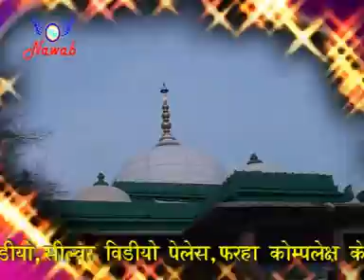Bane Dulha Bane Shah E Alam Piya || Abdul Habib Ajmeri || Hit Qawwali || Nawab Audio.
shah e alam.
shah e alam sarkar.
shah alam
shah e aalam piya
new qawwali shah e alam
shah e aalam ka wasila
shah alam qawwali
shah e alam dargah
shahe aalam
shahe alam qawwali
shah e aalam
shah e alam new qawwali
Bane Dulha Bane Shah E Alam Piya
Abdul Habib Ajmeri
Nawab audio

Heart Touching Bane Dulha Bane Shah E Alam Piya  Best Islamic Qawwali by Abdul Habib Ajmeri

Presenting Shah E Alam Best Qawwali “ Bane Dulha Bane Shah E Alam Piya ” In Original Voice Of Abdul Habib Ajmeri Listen To Bane Dulha Bane Shah E Alam Piya  Original Qawwali And Subscribe Nawab Audio For More Qawwali,Naat,Gazal,￼

Watch Full Qawwali Bane Dulha Bane Shah E Alam Piya

Credits:

Album: Bane Dulha Bane Shah E Alam Piya
Title: Bane Dulha Bane Shah E Alam Piya
Singer: Abdul Habib Ajmeri
Lyrics: Abdul Habib Ajmeri
Label: Nawab Audio